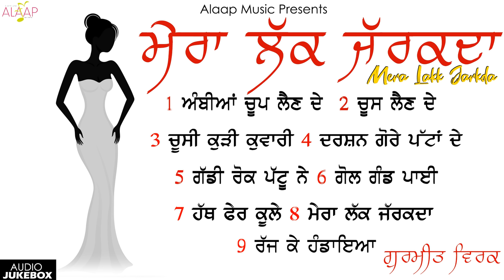Mera Lakk Jarkda l Gurmeet Virk l Audio Jukebox l Latest Punjabi Songs 2020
Singer :-Gurmeet Virk
Song  :-Mera Lakk Jarkda
Album :-Mera Lakk Jarkda
Label :- @Alaapmusic